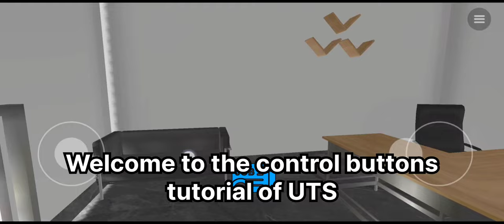Universal truck simulator Tutorial🚚 | Buttons features & functions | UTS Tutorial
Hey guys, so the UTS finally released. many people are excited to play but they are facing problems to play their first game. here is a tutorial video of Universal truck simulator about buttons features and functions.

write down your opinion in comments 👇
What do you think about UTS ?

Universal Truck Simulator brings next-gen simulation experiance to mobile

Main Features:
1. Large Map: Detailed 3D Real world locations with landmarks and long distance routes.

2. Trucks: European/American Trucks split in various axle formations (4x2,6x2,6x4 & 8x4).

3. Trailers: Wide range of European/American trailers (box, flatbed, lowboy, refrigerated, log, tanker, cattle etc..)

4. Own Garage: Players have the ability to Buy/expand their own garage with total freedom to move around inside and out.

5. Parts: All vehicles parts can be changed/upgraded such as the engine, gearbox, turbo, tyres, battery, radiator, coolant, oil, and horn.

6. Engine sounds: All engines include real sounds and performance

7. Damage system: The game features physical damage and truck body deformation on collision. vehicle parts have wear and tear system

8. Customisation: Vehicles can be fully be customised such as the color, body attachements, lights. interior customisation include change of  dashboard color, steering wheel, dash lights.

9. Skin Maker: Players can create custom skins for both trucks, trailers inside the game.

10.Weather: day/night and multi weather system which includes sunshine,